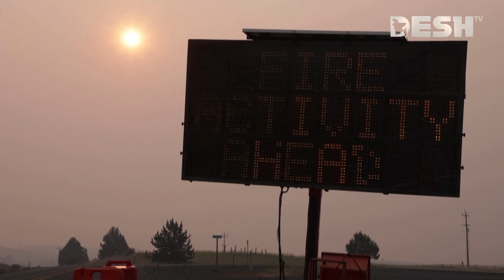নিয়ন্ত্রণের বাইরে ক্যালিফোর্নিয়ার দাবানল! | US Wildfire | News | Desh TV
»» Office Address:
42, Shaheed Sangbadik Selina Parveen Sarak, Malibag 1217 Dhaka, Dhaka Division, Bangladesh